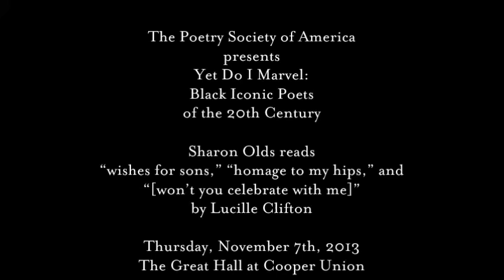Sharon Olds reads Lucille Clifton